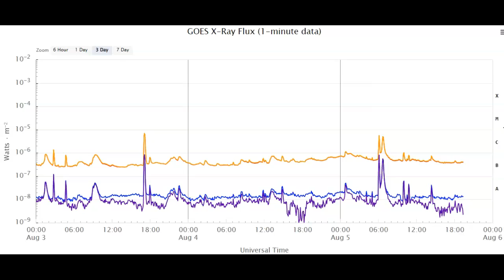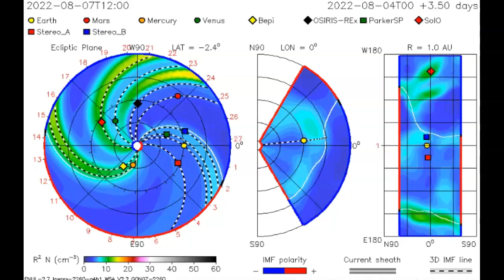Two Solar Flares And CMEs Inbound August 5th 2022! SDO Down Again?